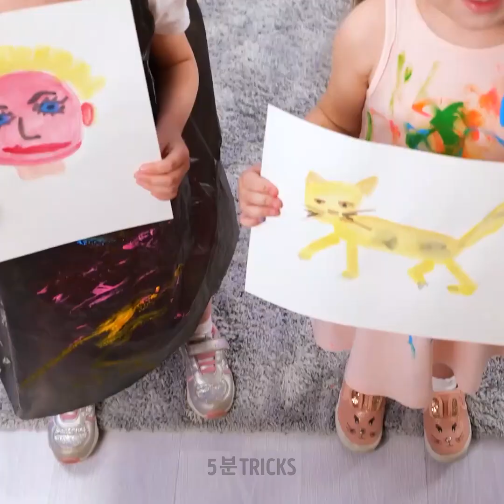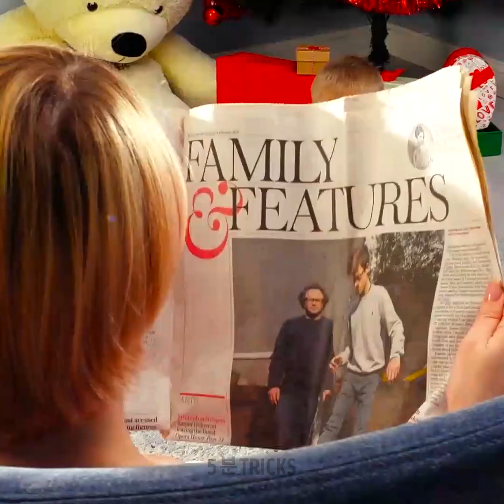모든 부모님들이 알고 있어야 할 멋진 팁과 게임들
많은 부모님들이 유용하다고 여길 여러가지 랜덤한 팁들을 모았어요. 여러분에게 인기많은 팝잇 피젯 활용법 (요리를 하고, 가지고 놀고, 공예로도 활용하세요)을 알려드려요. 팝잇을 이용해 초코바와 작은 사탕 만드는 법도 있어요! 만약 팝잇이 하나 밖에 없고, 아이들이 동시에 가지고 놀고 싶다면, 이걸 사용해 모래 위에 팝잇 장난감을 여러 개 만들어보세요! 해변이나 놀이터에서 즐겁게 놀 수 있는 좋은 방법이에요!

영상을 계속 보면서 아이들을 즐겁게 할 새로운 방법을 찾아보세요! 아이들이 기본 사고와 운동 능력 등을 향상할 멋진 여러가지 팁이 있어요 ;)

우리의 게임과 장난감은 아이들의 두뇌 발달에 매우 좋고 즐거워요! 여러분이 제일 좋아하는 공예와 가정교육팁을 아래 댓글로 공유해주세요 ;)

타임스탬프:

00:35 - 소다와 팝잇 피젯으로 만든 사탕

02:38 - DIY 식용 모래

04:03 - 팝잇 핸드폰 케이스

04:52 - 팝잇을 이용한 그림 트릭

06:26 - 간식 게임